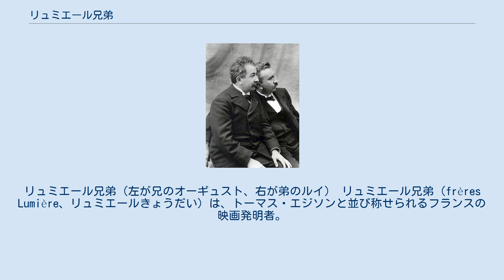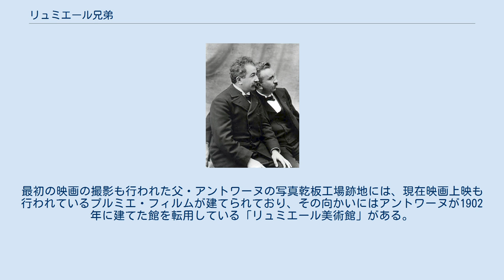リュミエール兄弟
リュミエール兄弟（左が兄のオーギュスト、右が弟のルイ） リュミエール兄弟（frères Lumière、リュミエールきょうだい）は、トーマス・エジソンと並び称せられるフランスの映画発明者。
「映画の父」と呼ばれる。
世界初の実用カラー写真の開発者でもある。
 父・アントワーヌ（1840年3月13日 - 1911年）はもともと肖像画家だったが、ダゲレオタイプを手にしてから写真館を開業していた。
1881年に弟・ルイは父の仕事を手伝い始め、感光剤や写真乾板（ガラス乾板）の研究・改良を行った。
ルイの研究が評判になったので、アントワーヌはリヨンに写真乾板の工場を開設。
さらに、1890年頃にルイが開発した乾板感光剤「エチケット・ブルー（青ラベル）」が大ヒットした。
 1894年、パリでアントワーヌはエジソンの開発したキネトスコープを目の当たりにした。
父の勧めで兄弟は動画の研究を開始。
キネトスコープを改良しスクリーンに投影することによって、一度に多くの人々が鑑賞できるシネマトグラフ・リュミエールを開発した。
フィルムの長さは17メートルで、手で回すことで撮影・上映でき、映像は約50秒になる。
 当時、義手や義足、写真機材等の製造を営んでいた二人は、自らの工場の近辺等で撮影を行い、1895年12月28日、パリのグラン・カフェ地階のサロン・ナンディアン（＝インドの間）（現ホテル・スクリーブ・パリ）で、その映像などを人々に有料公開（世界初の映画館ともされる）した。
この中で、世界最初の実写映画は『工場の出口』である。
また『ラ・シオタ駅への列車の到着』では、カメラに向かってくる汽車を見て観客が大騒ぎしたという伝説を産んだ（これについては異説もある。詳細は作品の項目を参照）。
二人は1900年に開催されたパリ万博でも映画を上映しており、来場した世界中の人々を魅了している。
一方で、リュミエール協会を立ち上げ世界中にカメラマンを派遣、日本を含む世界各地の最初期の映像を多く残した。
 その後、二人はシネマトグラフの特許をパテに売り渡し映画事業から撤退するが、二人の活動に刺激を受けたエジソンは映画撮影のための施設を作り、劇映画製作に乗り出していった。
 1907年、二人は世界初の実用カラー写真「オートクローム」を発売。
これは、赤、緑、青（三原色）に染めた馬鈴薯澱粉をカラーフィルターにしたもの。
従来の三色分解ワンショットカメラ（一度に三枚の乾板を使用）と違って乾板一枚だけで撮影できたので、アマチュアを中心に支持を集めた。
 彼らの姓・リュミエールがフランス語で「光」を表す言葉でもあるのは、偶然であるが興味深い。
 日本ではリュミエール兄弟のシネマトグラフ映写機2台とフィルム8種が輸入され、1897年2月20日から大阪戎橋の南地演舞場で公開された。
 また、1982年には映画発展のためのフランスの学術機関としてリヨンにリュミエール研究所が設立された。
最初の映画の撮影も行われた父・アントワーヌの写真乾板工場跡地には、現在映画上映も行われているプルミエ・フィルムが建てられており、その向かいにはアントワーヌが1902年に建てた館を転用している「リュミエール美術館」がある。
同研究所はこれらの施設の管理・運営も行っている。